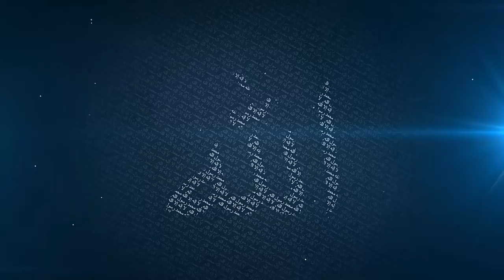Another Angle of Taqwa - Mufti Menk [Ghana Tour 2016]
Friday Jumu’ah Lecture, 14th October 2016, Ghana Police Mosque, Accra Ghana